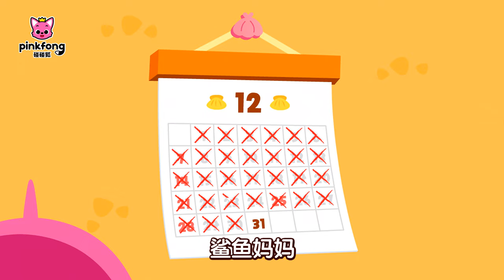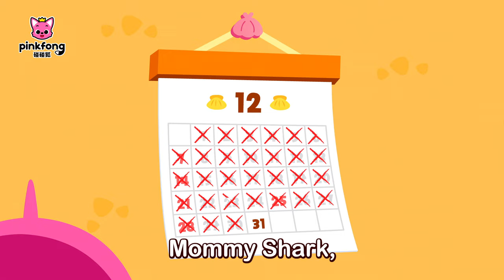[中·英双语版] 鲨鱼宝宝新年快乐 🧨 ❤️｜Happy New Year, Baby Shark!｜春节｜新春快乐｜儿歌大全｜人气儿歌｜儿童歌｜精选儿歌｜中文儿歌｜碰碰狐儿歌｜碰碰狐Pinkfong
🎵 你们的最爱！《鲨鱼宝宝，新年快乐！》中·英 1+1儿歌合集来啦！💗🦈

🌟 点击观看贝贝彬简体中文版的所有视频 🎬 💗

播放列表：

00:00:00 鲨鱼宝宝,新年快乐!
00:02:11 Happy New Year, Baby Shark!